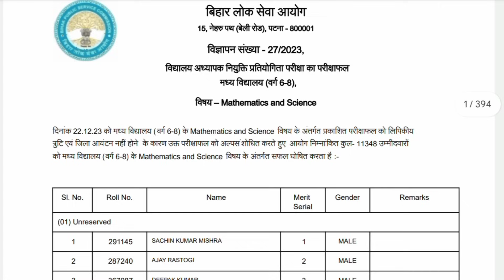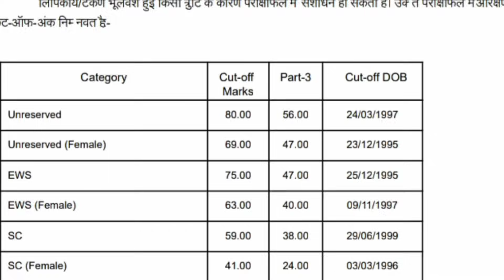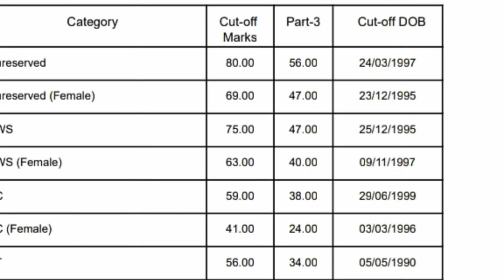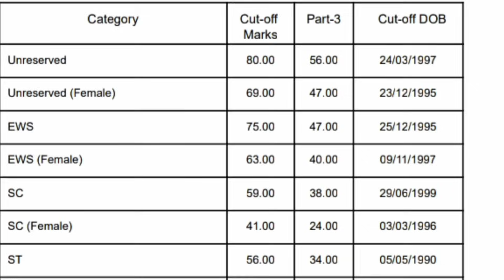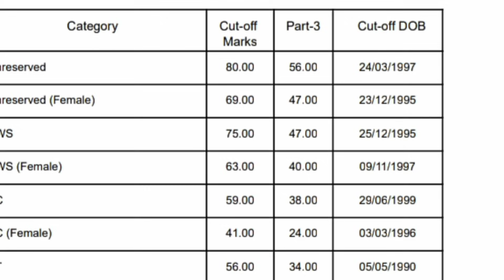BPSC TRE 2 6 to 8 math and science supplementry result/ 6 to 8 math and science cut off down/ RAHUL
hello friends is video m bpsc tre 2 supplementary result 6 to 8 math and science cut off ke bre m btaya gya h
bpsc tre 2 6 to 8 math and science supplementry result cut off kitne down rh skte h
bpsc tre 2 supplementary result kitne post pr ayega
bpsc tre 2 6 to 8 math and science kitne post pr ayega supplementary result
bpsc tre 2 supplementary result latest update today
bpsc tre 3 total post kitne ayegi
bpsc tre 3 notification kb tk ayega